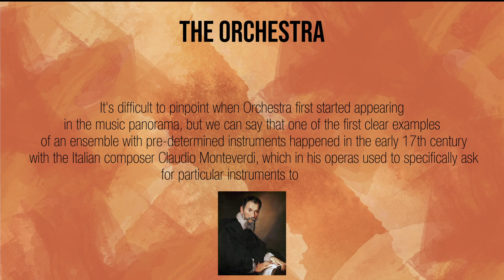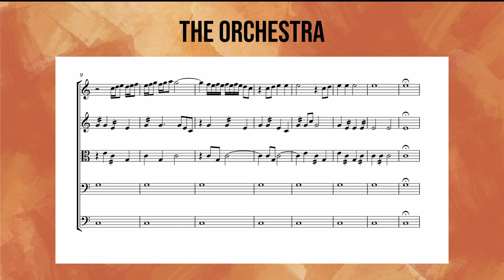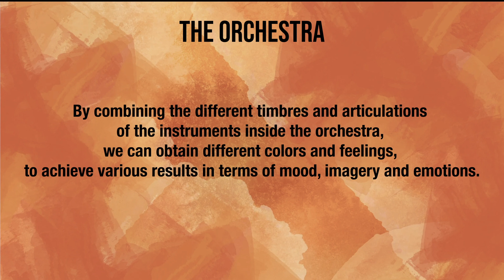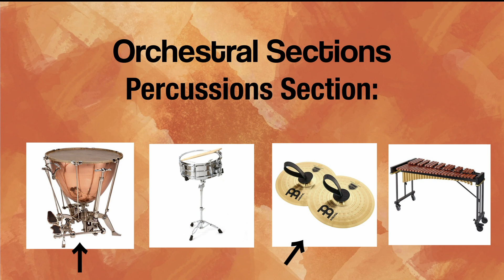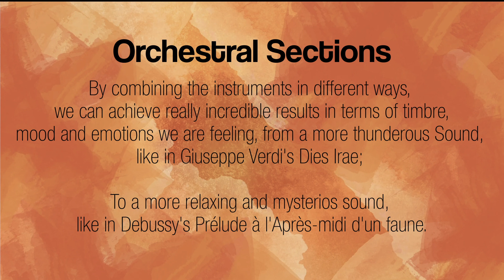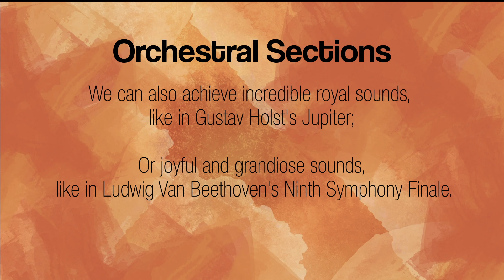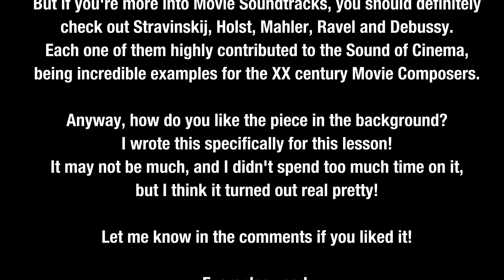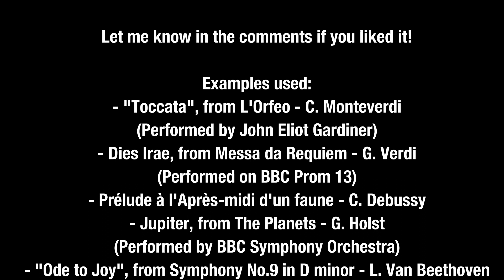Orchestration (Intermediate) - The Orchestra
Music Theory (Intermediate)
Intermediate Orchestration
The Orchestra

Timestamps

0:00 Introduction
0:22 The Orchestra
1:39 What is the Orchestra?
3:05 The Orchestral Sections
3:19 The Strings
5:00 The Woodwinds
5:42 The Brass
6:26 The Percussions
6:57 Orchestral Moods
9:35 Conclusions